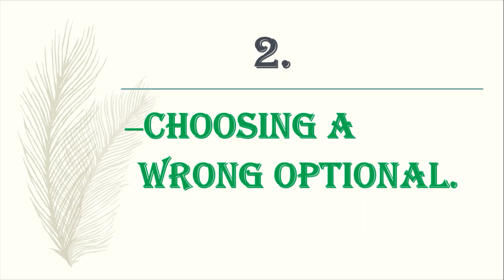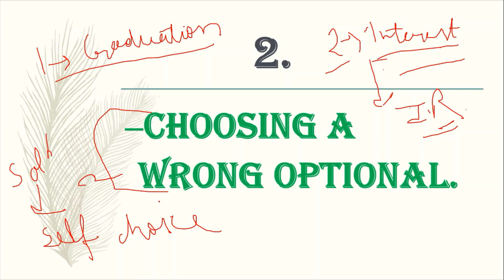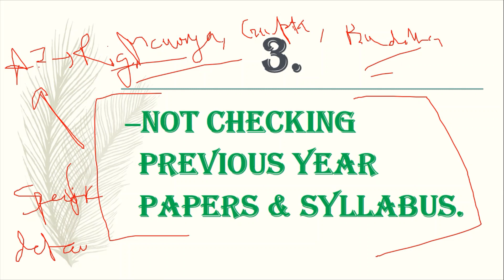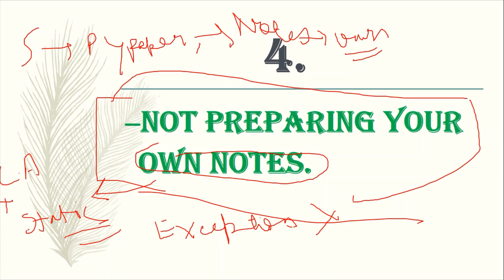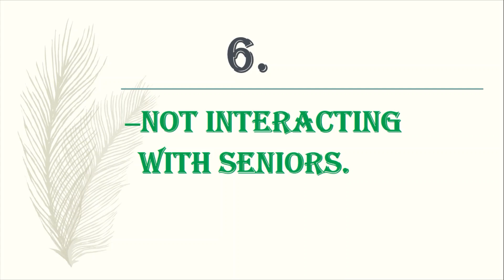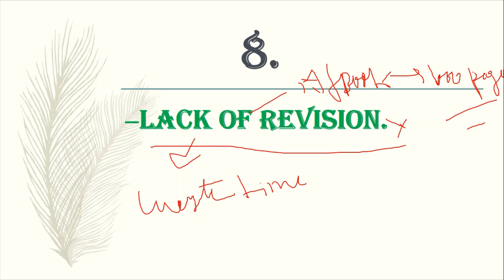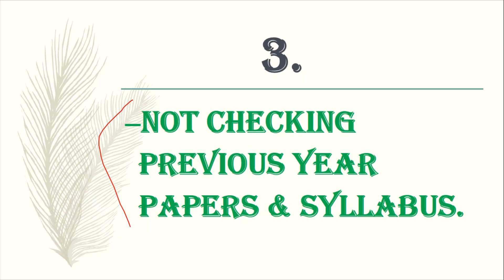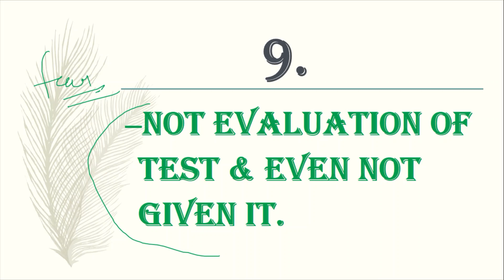Mistakes To Avoid During UPSC Preparation | UPSC Civil Service | CSE Guidance | TYSKA Academy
Top10 standard books for UPSC (Except NCERT)

1. Spectrum - History of Modern India | 340/
2. Indian Polity by M Lakshmikanth | 672/
3. Art & Culture by Nitin Singhania | 610/
4. Indian Geography by Majid Husain
5. Indian Economy by Ramesh Singh | 550/
6. Shankar IAS Environment | 449/
7. Internal Security by Ashok Kumar | 238/
8. Ethics GS 4 by Lexicon | 247/
9. Ancient and Medieval History by Poonam Dalal Dahiya | 469/
10. Prelims solved Papers by Mrunal Patel | 305/

mistakes to avoid during upsc preparation,preparation strategy,prelims,mains,interview,preparationdirection,bookshelf,reading,books,aspirants,aspirants web series,youtube,how to crack,point out silly mistakes,starting without proper strategy and vision,choosing a wrong optional,not checking previous papers and syllabus,not preparing your own notes,purchasing many books,make library in your home,not interacting with seniors,reading complete newspaper,lack of revision
mistakes to avoid during upsc preparation,upsc civil service,upsc,civil service,upsc preparation,tyska academy,tyska,best strategy to crack upsc,right strategy to crack upsc civil service,right upsc strategy by tyska academy,how to crack upsc,crack upsc in first attempt,upsc preparation method,civil services examination,cse,upsc cse,tyska academy youtube channel,upsc complete course,upsc guidance program,top 10 upsc booklist,upsc booklist,booklist,rich guy